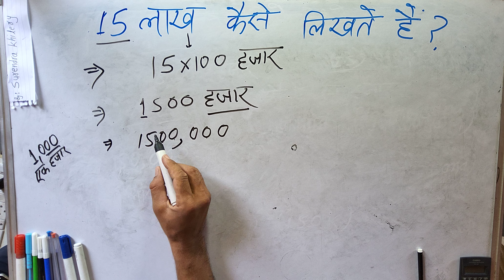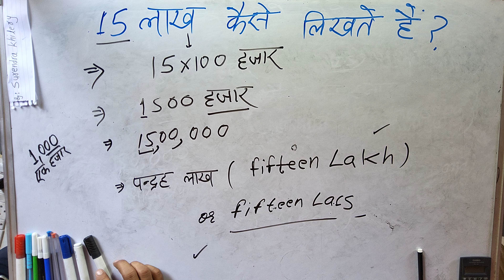15 लाख कैसे लिखते हैं| 15 lakh | 15 लाख कैसे लिखा जाता है| 1500000 ki spelling ( Hindi & English)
15 लाख कैसे लिखते हैं?
15 लाख कैसे लिखते हैं?
15 लाख को अंकों में कैसे लिखते हैं?

1 खारब के बाद क्या आता है?

क्या भारत में 1 करोड़ अमीर है?

क्या यूके में लाख का उपयोग किया जाता है?

क्या 12 करोड़ अच्छी सैलरी है?

12 करोड़ कितना होता है?

1 करोड़ काफी है?

यूके बिलियन क्या है?

1 ट्रिलियन क्या होता है?

ट्रिलियन क्या है?

15 जीरो कितना बड़ा होता है?

1.5 करोड़ क्या है?

15 शून्य वाली कौन सी आकृति है?

What is 30 of 15 lakhs?

How to write 25 lakh?

What is 14 lakh means?
how to write 1 lakh in numbers
how many thousands make a lakh

how to write 1 lakh 50 thousand in numbers
how to write one lakh ten thousand in numbers
how to write one thousand one hundred in numbers
how to convert thousand into million
how to write one lakh fifty thousand i cheque